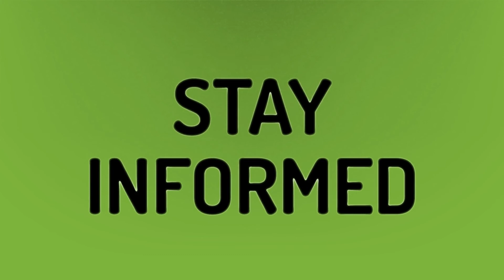Is the movie Friday on Hulu?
Holy Moly Donut Shop • Is the movie Friday on Hulu?